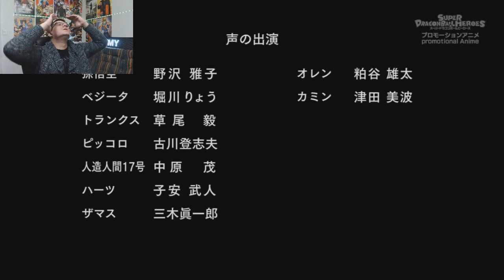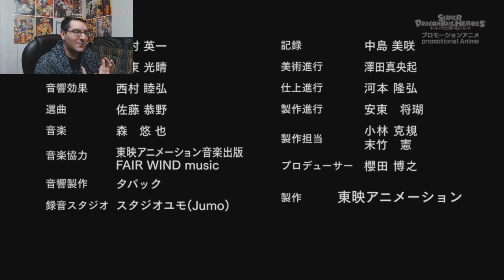SUPER DRAGON BALL HÉROES 13: UNA FEROZ BATALLA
▼ DONACIONES PARA APOYAR AL CANAL ▼

☞ Muchas gracias por darte el tiempo de ver este video, espero haya sido de tu
(Recuerda activar la campanita).